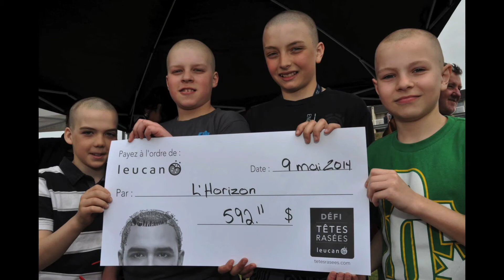Ultramarathon Leucan Saguenay-Lac-St-Jean 2014